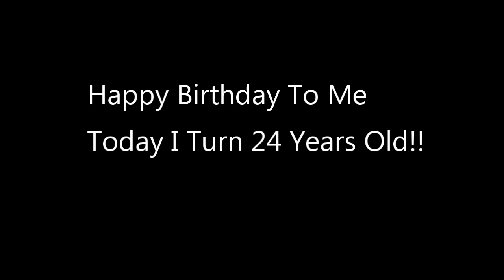Nancy Pelosi Thanks Illegal Immigrants For Breaking The Law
Nancy Pelosi made a speech some time ago about immigration in which she thanked illegal immigrants for breaking the law.